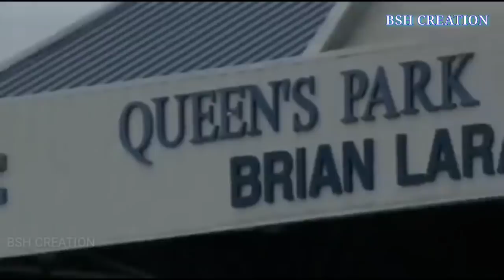Yusuf Pathan Top 7 Sixes | Yusuf Pathan best sixes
Yusuf Pathan Top 7 Sixes
Yusuf Pathan sixes
Yusuf Pathan best sixes
Yusuf Pathan great sixes